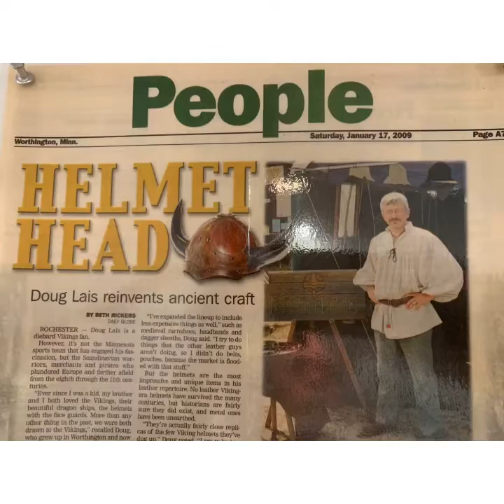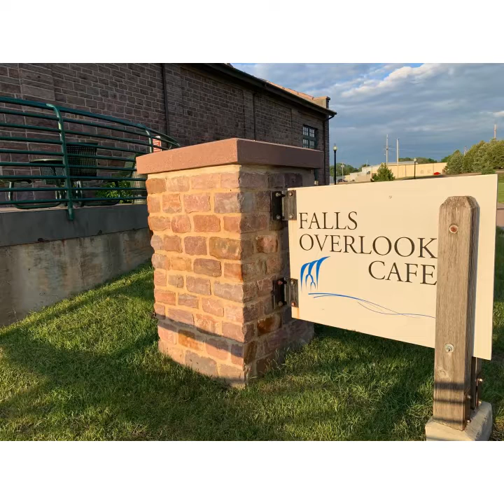The Falls and visiting The Lais Household… lots of talent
Doug Lais is my Cousin Toni’s husband. He has been doing his work on and off for decades. On our visit they took us to see the Falls